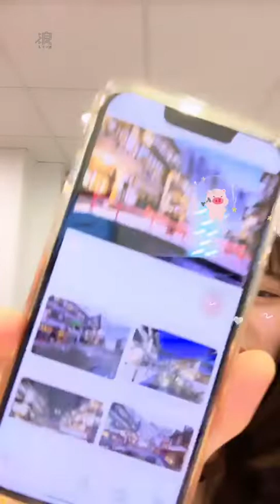220927 20:58 AKB48 Team TP 蔡亞恩直播